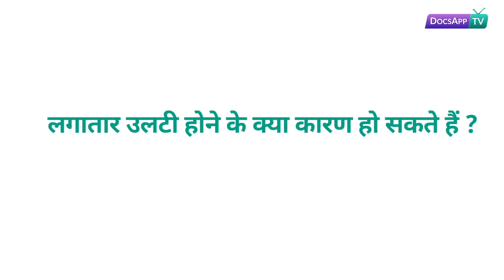लगातार उलटी होने के क्या कारण हो सकते हैं ? Hindi | DocsAppTv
डॉ. गौरी कुलकर्णी - एम.बी.बी.एस, एम.आर.सी.जी.पी [आइ.एन.टी], बी.एस.आई.सी (बी.ए.सी.पी)

सामान्य चिकित्सक
लगातार उलटी होने के कई कारण हो सकते हैं जैसे कि - संक्रमण, फ़ूड पोइज़निंग, एसिडिटी या फिर पेट की समस्या |

गर्भावस्था के शुरुआती दौर में भी यह देखा जा सकता है |

लगातार उलटी होने से शरीर में पानी की कमी हो जाती है और इस वजह से शरीर पर बुरा असर भी पड़ सकता है

इसलिए अगर आपको लगातार उलटी हो रही हो तो इसे नज़र अंदाज़ ना करें |

इस समस्या के लिए आप डॉक्सऐप पर डॉक्टर की सलाह ले सकते हैं |

कारण
     संक्रमण
     फ़ूड पोइज़निंग
     एसिडिटी
     पेट की समस्या
     गर्भावस्था

More info.

जब पेट से अनैच्छिक रूप से या स्वेच्छा से भोजन को बाहर फेंक दिया जाता है, तो इसे उल्टी करना कहा जाता है। उल्टी कई प्रकार के कारणों से होती है जैसे मोशन सिकनेस / सी(समुद्री) सिकनेस, प्रेगनेंसी की शुरुआत, भावनात्मक तनाव, पित्त एवं मूत्राशय रोग, संक्रमण, दिल का दौरा,मस्तिष्क ट्यूमर, कैंसर, अल्सर, बुलिमिया, और विषाक्त पदार्थों का इंजेक्शन या अत्यधिक शराब सेवन इत्यादि।

बच्चों को वायरल संक्रमण, दूध की एलर्जी, भोजन, खांसी, अवरुद्ध आंतें या बीमारी के कारण उल्टी हो सकती है। अवरुद्ध आंतों के कारण शिशुओं में उल्टी होती है। ट्यूमर, हर्निया या गॉल्स्टोन के कारण आंतों का अवरोध हो सकता है।

यहीं युवाओं और जवान लोगों में इसके ये कारण हो सकते हैं प्रेगनेंसी, अत्यधिक शराब का सेवन, अल्सर, फ़ूड पोइज़निंग, बुलिमिया के कारण होती है। कुछ अंतर्निहित कारण हैं, सिरदर्द या बुखार के बाद उल्टी होना |

क्रोन सिंड्रोम या इर्रिटेबल बाउल सिंड्रोम जैसी कुछ बीमारियाँ भी उल्टी का कारण हो सकती हैं। क्रॉन सिंड्रोम एक ऑटोम्यून्यून बीमारी है, ऐसा तब होता है जब शरीर पेट के स्वस्थ आंत ऊतकों पर हमला करता है।

उल्टी गंभीर स्वास्थ्य समस्याओं जैसे मस्तिष्क ट्यूमर, माइग्रेन, एपेंडिसाइटिस, मेनिनजाइटिस का लक्षण हो सकती है।

उल्टी में मुख्य जोखिम डिहाइड्रेशन का होता है। जब बच्चों को उल्टी होती है, तो वे डिहाइड्रेशन के लक्षणों को बता नहीं पाते हैं, इसलिए जरूरी है की बच्चों का इस दौरान ध्यान रखा जाए

उल्टी के लक्षण :

जी मिचलाना
सिर दर्द
बुखार

अन्य जानकारी के लिए हमारे विशेषज्ञ से अभी बात करें